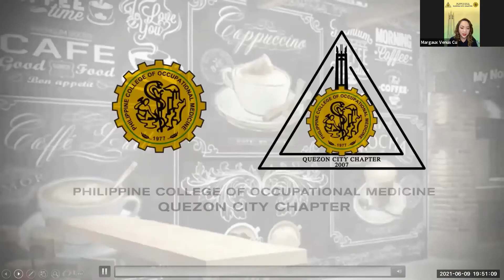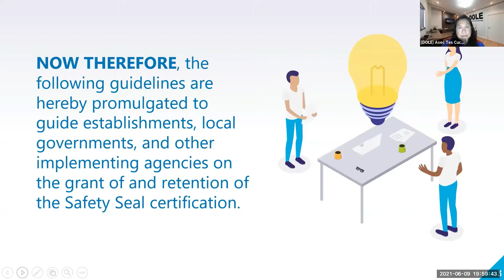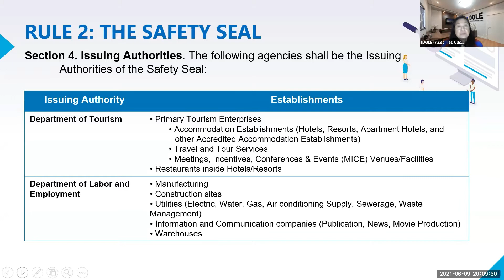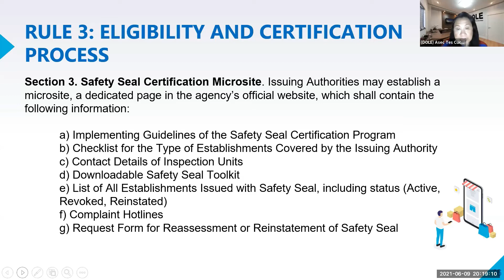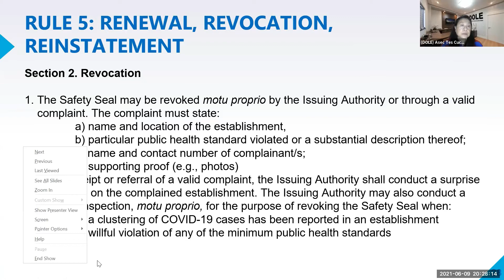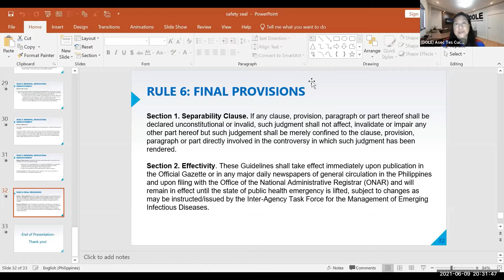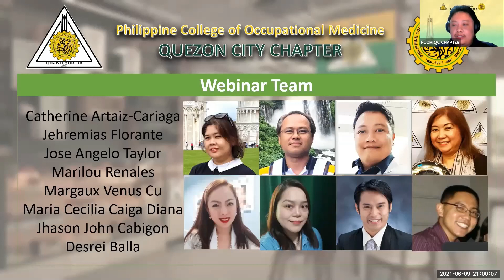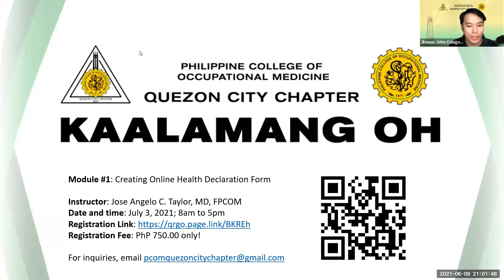29th Kapihang OH: "Certifying Workplace Safety Against COVID-19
PCOM QCC's 29th Kapihang OH, entitled... Certifying Workplace Safety Against COVID-19 (Understanding DOLE-DOH-DILG-DOT-DTI JMC No. 21-01). The webinar will talk about on how to get the Safety Seal for establishment vs the COVID-19 Pandemic.

The speaker, Ma. Teresita S. Cucueco, MD, CESO III, Assistant Secretary of the Bureau of Working Conditions, Department of Labor and Employment, talks in depth the details and updates with regards to getting the Safety Seal

The Philippine College of Occupational Medicine (PCOM) Quezon City (QC) Chapter's Kapihang OH is an original program made by the chapter wherein there are monthly meetups with coffee, food and beverages and discuss the updates and best practices of Occupational Safety and Health (OSH) practice  and it is shared among occupational health doctors, allied medical practitioners and stakeholders in the realms of OSH to improve the safety and health of the Filipino worker.

In PCOM Quezon City Chapter, we value your safety and health.